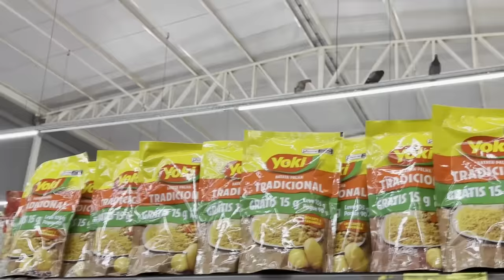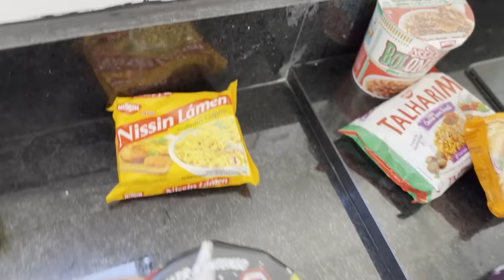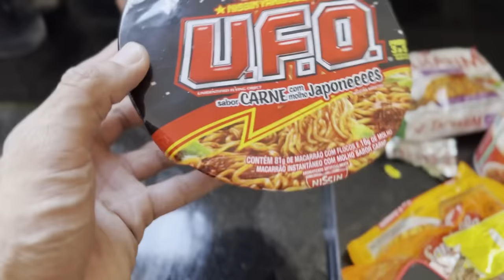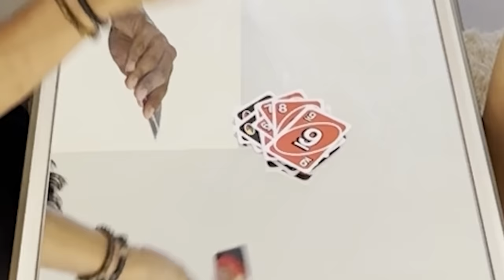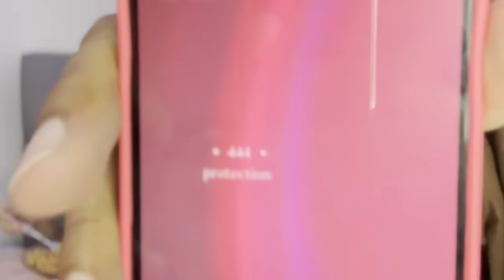24 HORAS COMENDO MIOJO 🍜😱 ( QUASE PASSEI MAL 😩 )